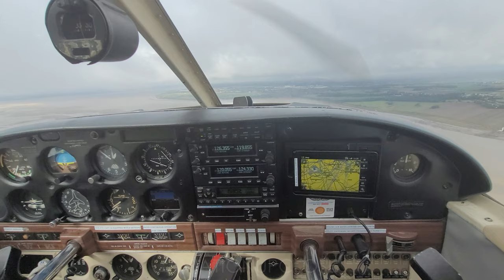Flying to Kemble for Breakfast! | Piper PA-28 Liverpool to Cotswold Airport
While the weather is still just about permitting. I decided to take a trip down to Kemble for breakfast and to have a look around the airfield at what is currently stored. We departed Liverpool's Runway 27 and turned South to fly towards Chester, then onwards to Telford through the Shawbury MATZ. We then got a zone transit through Gloucestershire Airport's overhead before flying an overhead join onto the deadside for a left hand circuit on Runway 26 Hard. We touched down (Albeit with a slight bounce, not flown a PA28 in a while 😂😂) and then taxiied to park. We had a brief visit for food and a look around before I settled into the passenger seat for the flight back up to Liverpool. This flight was equally impressive with views along the way.

This is my first video of this genre since gettinv my PPL. I'm keen to hear what you thought of it!

Your continued support is what helps me provide you with quality content!